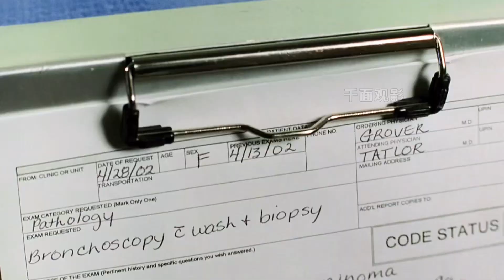如果人生是一場賭局，那我們每個人，都應該學會“愿賭服輸”科幻